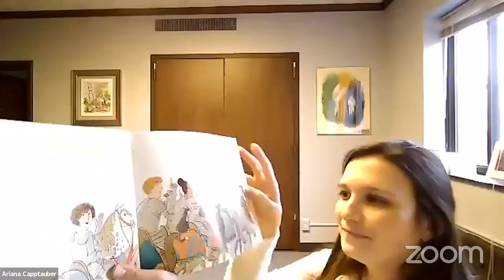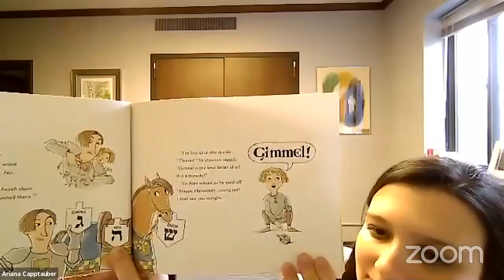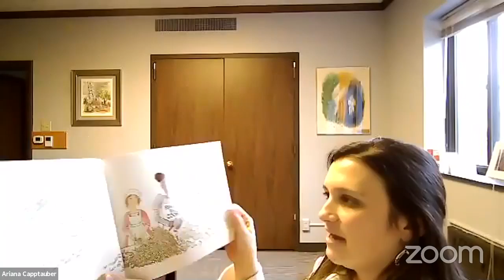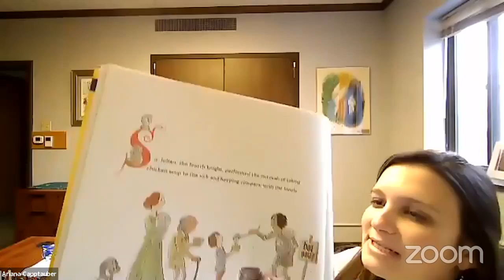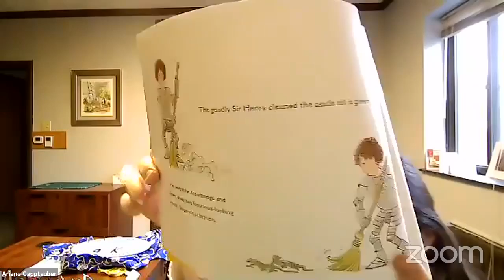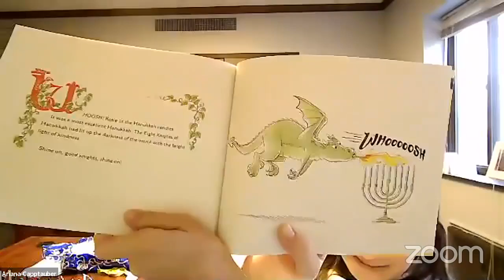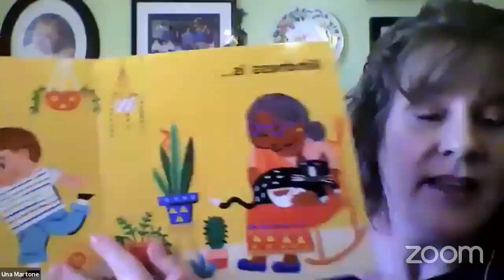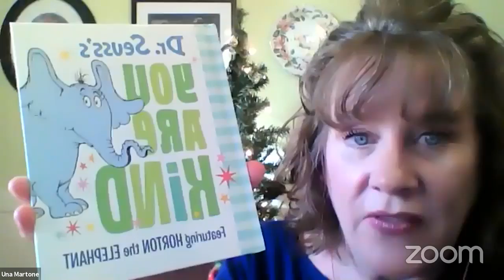Storytime with Una Martone, Rabbi Ariana Capptauber, and Floyd Stokes-Reading 365 -December 15, 2020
The American Literacy Corporation is launching - Reading 365. Starting October 1, 2020 until September 30, 2021 everyday from 11 til 11:30 a.m. with 15 minute time slots, The ALC is scheduling two readers from across the country to read. The reading will be held via Zoom and Facebook live Monday-Sunday.

Reading 365 is a program of The ALC which is a non-profit 501(c)(3) organization. Since 2000, the ALC has served the community by partnering with community-based organizations, and other institutions with programs targeting educational enhancement and development for elementary-aged students.